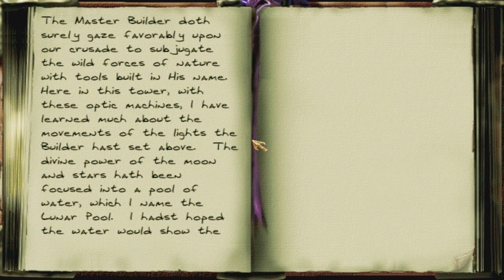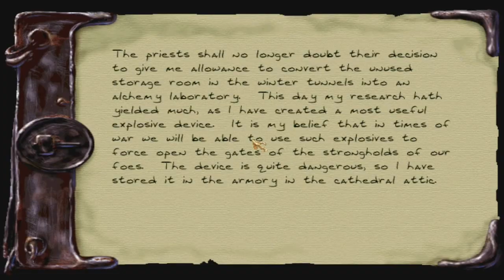Lets Play Thief Gold (blind) #169 - Heilige Symbole im Mondbecken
Im Observatorium der Kathedrale erfahren wir die Methode, um Heilige Symbole herzustellen. Dann ab ins Wasser mit dir, du kleiner Hammer!